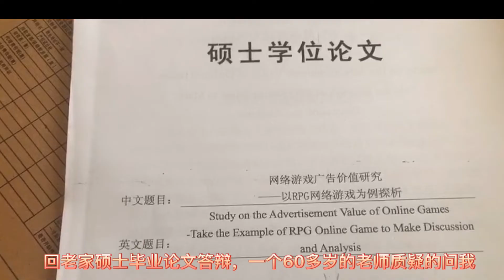相亲时被有“铁饭碗”工作的男人嫌弃，如今我感谢他，为什么呢？